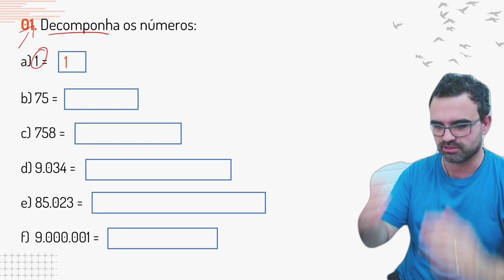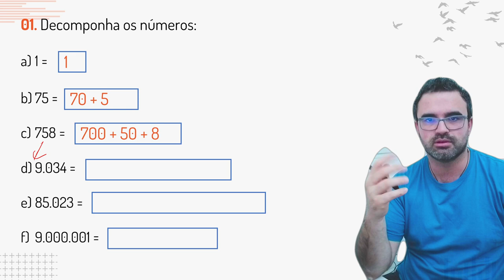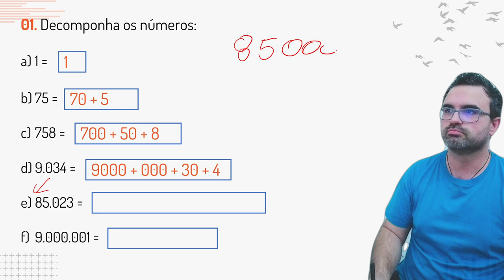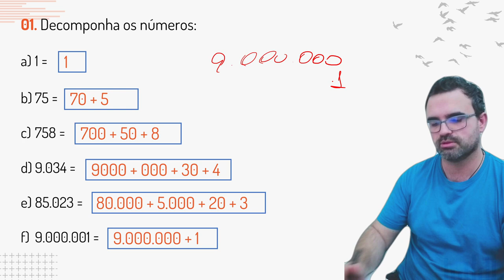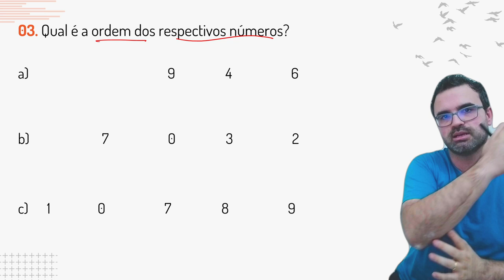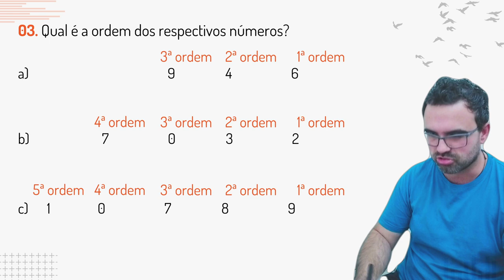Matemática do Saber #009 Decomposição